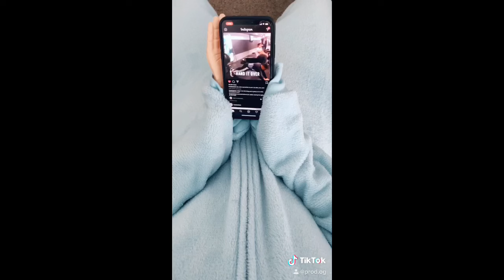PROD FAMILY | COMPILATION 17 - | VIRAL TIKTOKS | FUNNY 2020 | PROD.OG | COMEDY RELATABLE SERIES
yeah , it’s this family again ... the ones y’all LOVE TO LOVE ! WE LOVE YOU TOO

PROD.OG